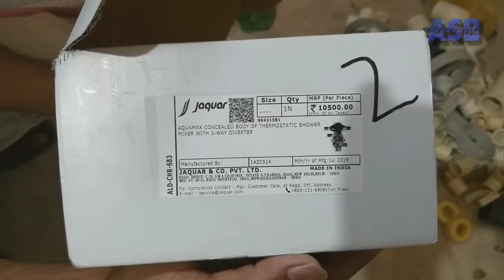Jaguar Aquamax Concealed Body Of Thermostatic Shower Mixer With 3-Way Diverter Insulation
Hi friends, I have fitted aquamax concealed Thermostatic shower Mixer.

3-Way diverter diagram explained:link